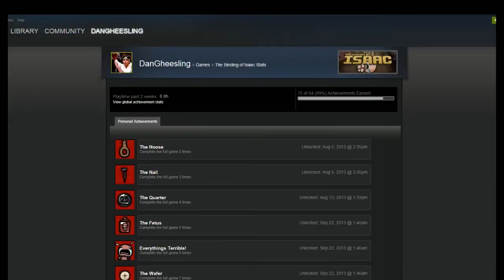Let's Play: The Binding Of Isaac - EP #40 [Blue Dilemma]